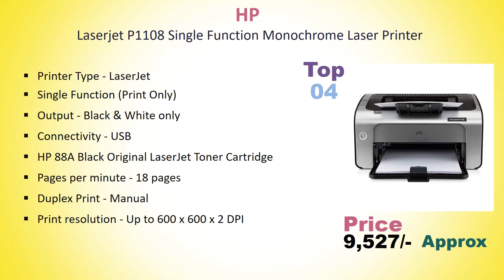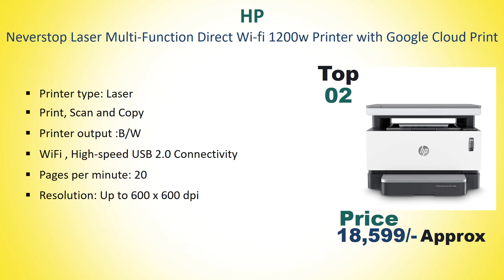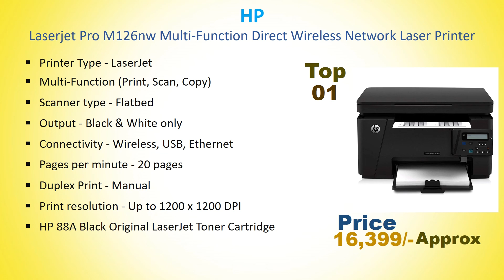Best Laser Printer In India With Price // HP Laser Printer Brand/ Best Printer Buy In India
Best Laser Printer In India With Price // HP Laser Printer // Best Printer Buy In India With Price

List Of Best Laser Printer :
5) HP Laserjet M1005 Multifunction Laser Printer

4) HP Laserjet P1108 Single Function Monochrome Laser Printer

3) HP Laserjet Pro M1136 Multifunction Monochrome Laser Printer

2) HP Neverstop Laser Multi-Function Direct Wi-fi 1200w Printer with Google Cloud Print

1) HP Laserjet Pro M126nw Multi-Function Direct Wireless Network Laser Printer

Best Juicer Mixer Grinder In India With Price // Best Mixer Grinder In India // Mixer Grinder Review

Best Bajaj Mixer Grinder 500 Watt 3 Jars //Bajaj Mixer Grinder //Best Mixer Grinder In India//Review

Best Philips Mixer Grinder 750 Watt In India With Price // Best Mixer Grinder In India With Price